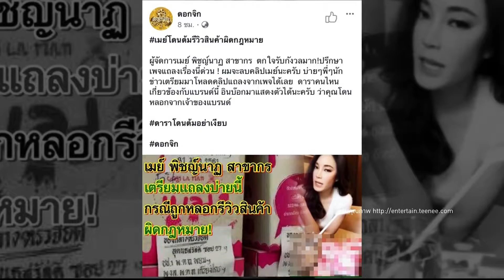Good Morning Inside 150261: พิ้งค์กี้ สาวิกา ยอมรับ รีวิวสินค้าโดยไม่ได้ตรวจสอบเชิงลึก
จากที่ เมย์ พิชญ์นาฏ ออกมาโต้ข่าวว่าตนไม่ได้รีวิวสินค้าที่ไม่มี อย. ตามที่มีเพจๆหนึ่งแฉ แต่เรื่องน่าจะเกิดขึ้นเพราะทั้ง 2 เพจมีปัญหากัน  ต่อมาพบว่า พิ้งค์กี้ สาวิกา ก็เป็นหนึ่งในดาราที่เคยรีวิวผลิตภัณฑ์ดังกล่าว และได้เผยกับสื่อว่า รีวิวนานแล้วและยอมรับว่าตอนที่รีวิวนั้นไม่ได้ตรวจสอบเชิงลึก

 Fanpage Facbook : True Inside HD